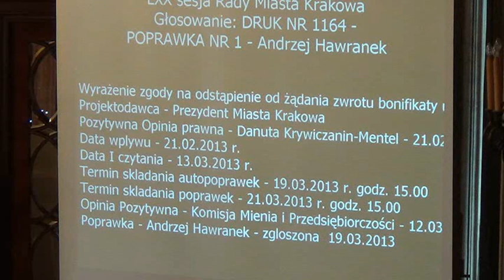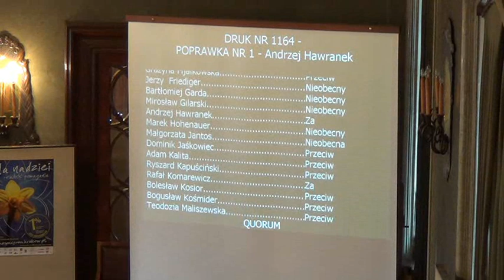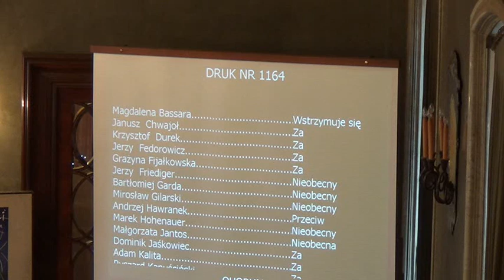17. Zgoda na odstąpienie od żądania zwrotu bonifikaty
Wyrażenie zgody na odstąpienie od żądania zwrotu bonifikaty udzielonej od ceny sprzedaży lokalu mieszkalnego

Projekt Prezydenta Miasta Krakowa -- druk nr 1164 -- II czytanie -- referuje Marta Witkowicz

Dyskusja: Stanisław Zięba